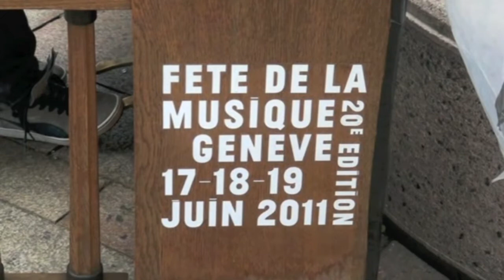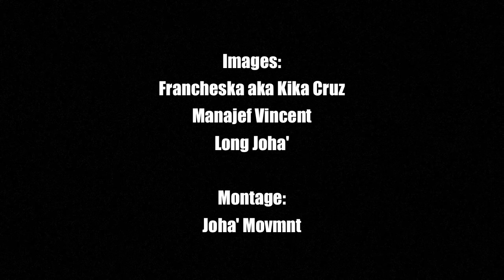HERBALIST CREW / URBAN PIANO SESSION 2011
Concert semi-improvisé sur le piano du Molard
lors de la fête de la musique de Genève
le dimanche 19 Juin 2011